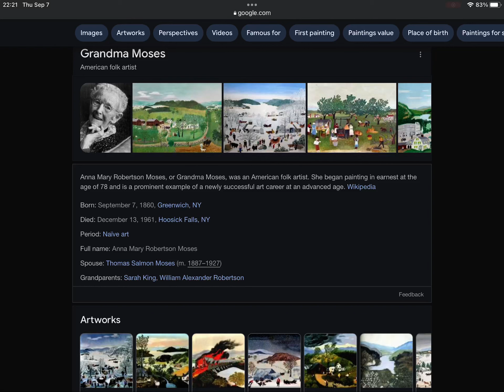62nd Anniversary Of Grandma Moses’ Death